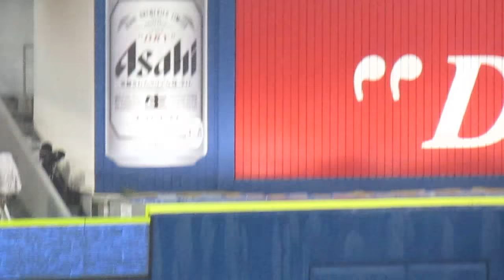横浜DeNAベイスターズ／大事なこと3回言うからねｗ／【雨天中止】2017.8.1 横浜DeNAベイスターズ×中日ドラゴンズ うそにゃん 横浜スタジアム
横浜DeNAベイスターズ（YOKOHAMA DeNA BAYSTARS）／大事なこと3回言うからねｗ／【雨天中止】2017.8.1　横浜DeNAベイスターズ×中日ドラゴンズ　うそにゃん　横浜スタジアム